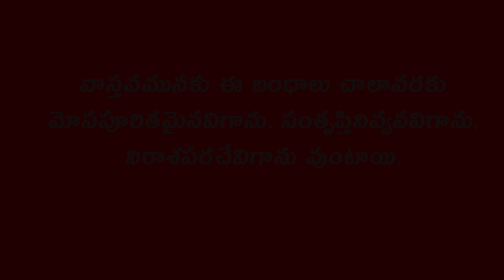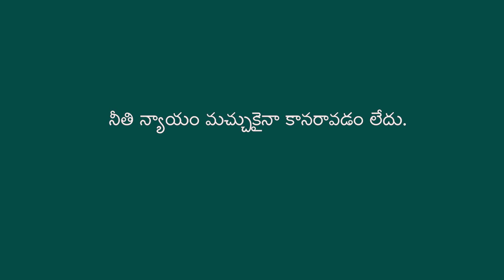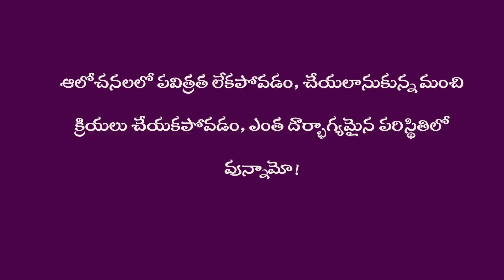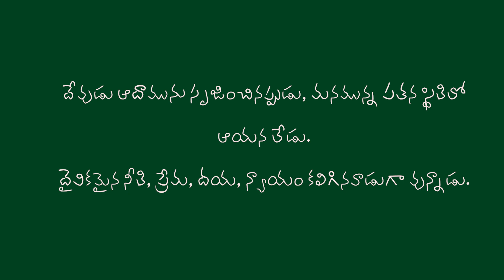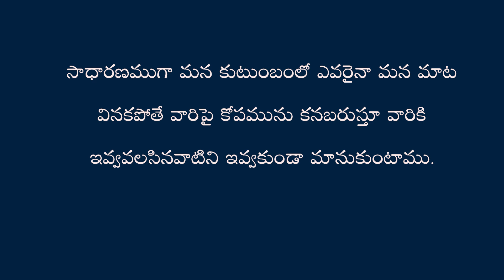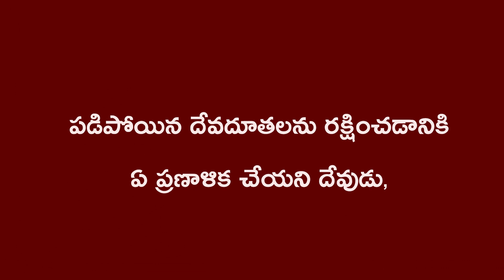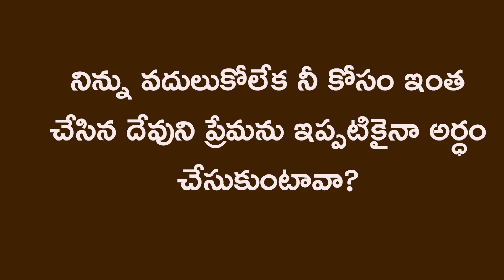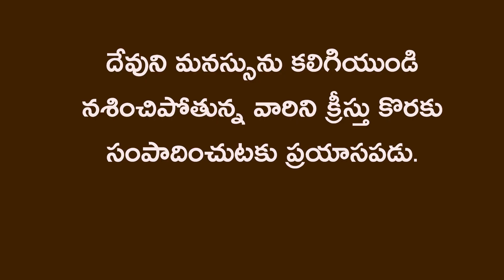నిన్ను వదులుకోలేక | క్రిస్మస్ సందేశం | Telugu Christian Messages | R. Samuel | Rephidim Swaram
మత్త . 1:21 | క్రిస్మస్  సందేశం | Telugu Christian Messages | R. Samuel | Rephidim Swaram